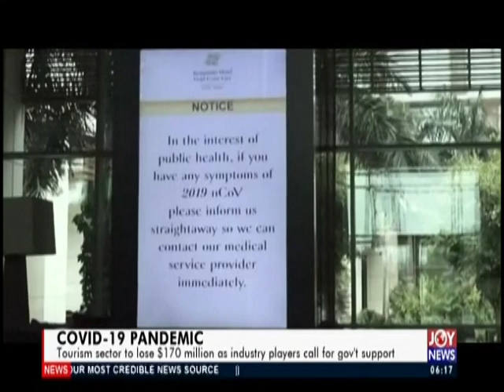Tourism sector to lose $170 million - AM News on JoyNews (26-3-20)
Covid-10 Pandemic: Tourism sector to lose $170 as industry players calls for gov’t support